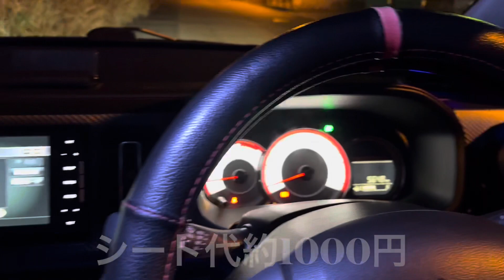アルトワークスDIY 短時間でできるインナーパネルシート作り方Part2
アルトワークスDIYインナーパネルのシートをカット品さがしていたんですが、アルトＮＡ用しかなく、アルトワークスでも合うのかなと、インナーパネルネットで写真比べていたら、真ん中ナビエアコンの隙間が違うのに気付きました。
リアゲートガーニッシュ用に購入したカーボンシートが余っていたので、自作してみました。
型取りは養生テープでつくり、重ねてカット綺麗に切ることができました。
コツは養生シート上下ピッタリに貼り、型取りは、R部分を塗る感じでとり、カットは定規を使い、ペンの外側を切る感じで切るとピッタリカバーのように作れました。合計4ピース作りました。
簡単にさりげなく高級感アップ運転のたびにテンションが上がる内装になりました。

３Ｍカーボンシート　20cm×150cm
Amazon【3960円】使用1000円分くらい

自作リップスポイラー作ってみた

メガネガーニッシュカーボンシート貼

給油口とアイライン

関西国際空港ストーリー走行インプレッション

リアガラス隙間三角モール取り付け

イコライザー調整イヤガズムエクスプロージョン

ハイマウントストップランプWORKS Racing

リアバンパーガーニッシュカーボンカバー

リアゲートガーニッシュカーボン化

クラッチケーブルブラケットカラーつけてみた

リアゲートガーニッシュに木目試し貼り

THE WORKS NG集PART2

タイヤと向き合ってみた

メガネガーニッシュに個性をつけてみた

新型アルトワークスが販売されるならこうあってほしい

スポーツアクセルペダルマウント取り付け

リヤワイパーレスにしてみた

ワイパーブレード取り付け

リップスポイラーclassical

ハミタイ限界チャレンジ

バンパーガチキスリペア

ラジエターフィン修正10倍速

アイライン自作

フロントバンパー外してメッシュ化

グリルガーニッシュ自作

顔イメチェン計画

ラジエターフィングニャグニャに

見た目見栄えさりげないパーツつけてみた

ミッション車定番パーツをつけてみた

サイドデカールイメチェンしてみた

タイヤ締付けし過ぎたら危険トルクレンチ

ガラス系ナノロイド試してみた

見栄えごっつええ感じなparts

ワークスラリーつくってみた

リアエンブレムブラックアウト化

ハミタイ合法化？実測

世界一の御堂筋イルミネーション走行

いろいろLED交換してみた

ボンネットダンパーつけた

定番のワイパー間欠スイッチを付けてみた

ハロゲンステルスバルブに交換してみた

愛車でCM

アルトワークス生産終了！？

内装に高級感をつけてみた

戻りスイッチ加工

リアスピーカーつけてみた

外装リップスポイラー艶々に作ってみた

ちょっとだけ見せるパーツを付けてみた

フロントウィンカーをステルスバルブに変えてみた

交換純正パーツを開封してみた

フロントウィンカーシーケンシャルにしてみた

内装アクセサリーをさらっと紹介概算金額と時間も計算してみた

フォグランプ3色切替え式に交換してみた

お試し汎用カナードを取り付けてみた

汎用サイドスカートを取り付けてみた

 RECARO風シートベルトカバーをつけてみた

アルトワークス自己満ダミースイッチをつけてみた

クラッチスタートキャンセラーへの道　第二章

ＴＨＥ　WARKS

室内足元灯LEDテープ8色をつけてみた

自己満パーツを取り付けてみた

ドアサイドフットモール取付

自作フットレスト

簡単無料画像合成アプリ使い方

アルミホイールセンターキャップ取り付け

車載動画用スタンド自作

後部座席用照明つけたらジュリアナ東京

自作リップスポイラー取付

フロントスピーカー交換

ブードゥートゥーライドシルク試してみた

窓ガラスウロコ取編

アースチューニング編

ラゲッジルームランプ取付編

ワックスマンハッタンゴールド編

ミラーカバーカーボンシート貼

obd2 メーターカーボンシート貼

迫力！？の走行動画

ドアステップカバーカーボンシート貼

内装アクセサリーいろいろご紹介